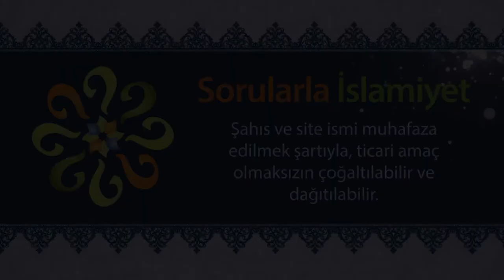Ezan ve kamet hangi sözlerden oluşur, asılları ve manaları nedir?